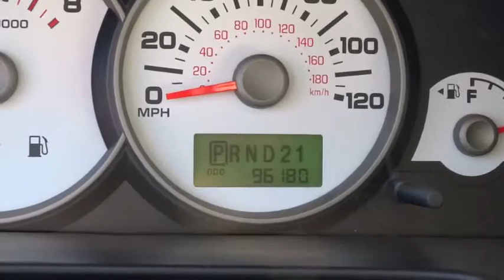2007 Ford Escape Woodstock Canton Marietta Kennesaw Jasper GA 18739C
2007 Ford Escape

Calling all enthusiasts for this dominant and dynamic 2007 Ford Escape XLS, STEP BAR. It is stocked with these options: SIDE STEP BARS, 2.3L (121) DOHC SEFI 16-VALVE I4 DURATEC ENGINE, 4-SPEED AUTOMATIC TRANSMISSION W/OD, Rear window defroster, Pwr point w/cap in floor console, Interior lighting w/delay-inc: center dome lamp, map lights, illuminated entry, rear cargo area light, Floor console-inc: (2) cup holders, storage bin, Variable intermittent windshield wipers, Dot matrix windshield pattern, Cloth front low-back bucket seats w/adjustable head restraints. Savor quick shifting from the Automatic transmission paired with this high output Gas I4 2.3L/121 engine. With an incredible amount of torque, this vehicle begs for someone to love it! Cruise for miles in this fabulous and fun-loving Escape. Visit Cherokee Ford located at 195 Woodstock Parkway, Woodstock, GA 30188 for a hassle-free deal!